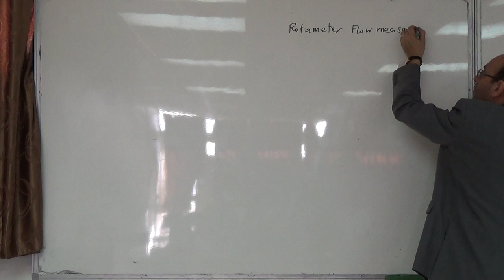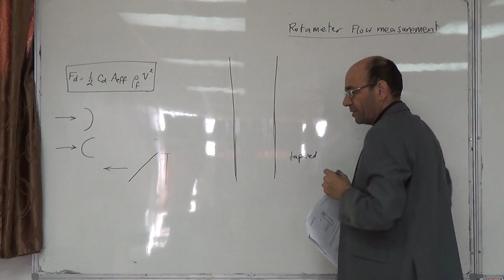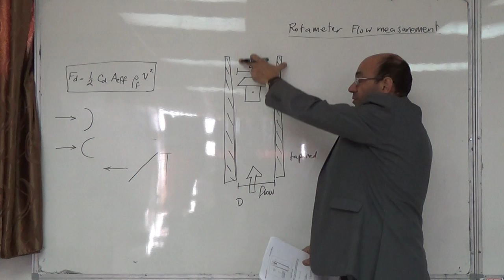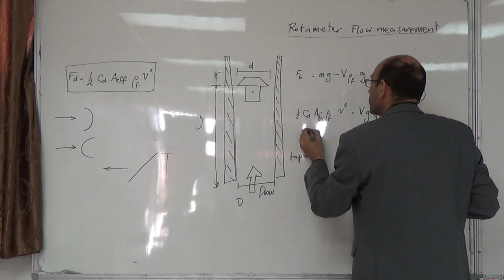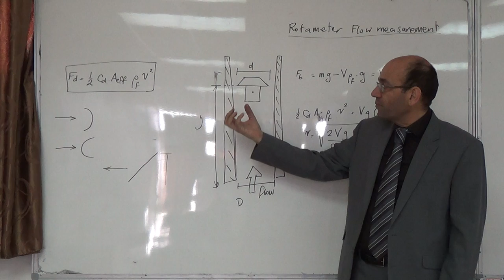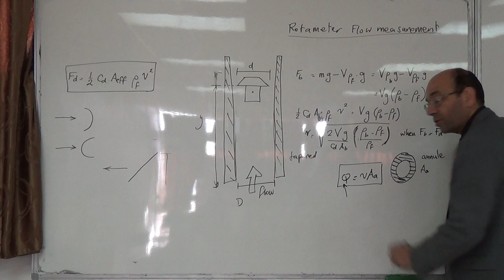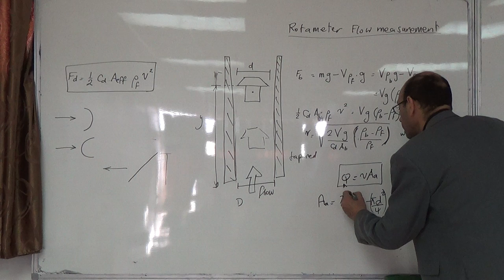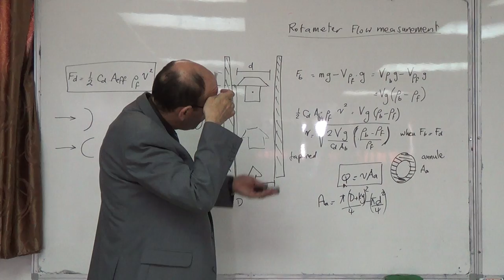Flow Measurement V: Drag effect methods, the rotameter equations, 21/12/2014